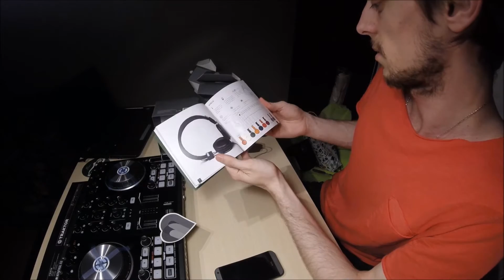URBAN EARS ZINKEN CASTI DJ SUPER TARI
Urbanears Zinken - Casti Dj decente si accesibile. Enjoy!

Nu uita sa lasi un like sau comment daca ti-a placut. Asa pentru incurajare. Multam!